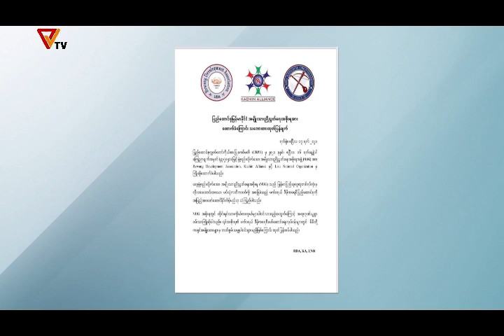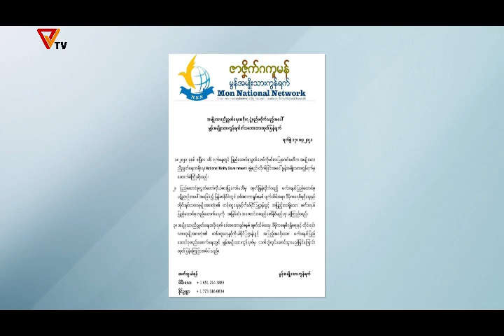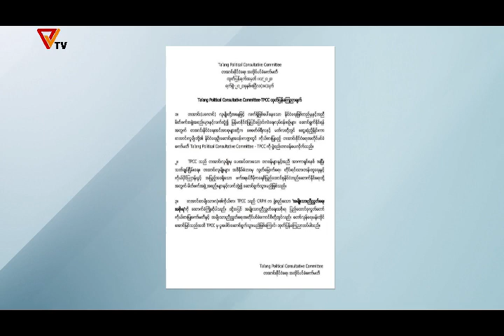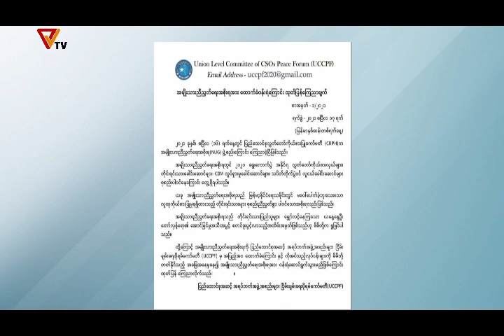News Part I (April 18/2021)